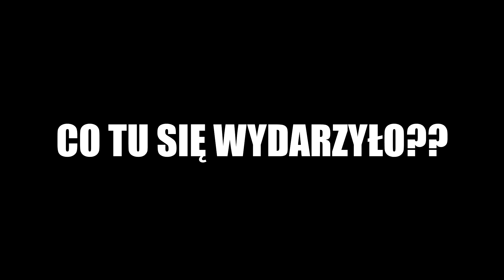#104 Silverowe Myśli - Ubezpieczenie